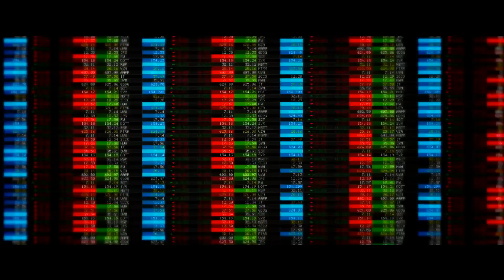MONEY MONSTER International Trailer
In cinemas May 13.

In the taut and tense thriller Money Monster, Lee Gates (George Clooney) is a bombastic TV personality whose popular financial network show has made him the money wiz of Wall Street. But after he hawks a high tech stock that mysteriously crashes, an irate investor (Jack O’Connell) takes Gates, his crew, and his ace producer Patty Fenn (Julia Roberts) hostage live on air. Unfolding in real time, Gates and Fenn must find a way to keep themselves alive while simultaneously uncovering the truth behind a tangle of big money lies.